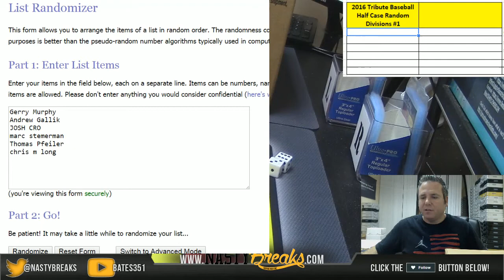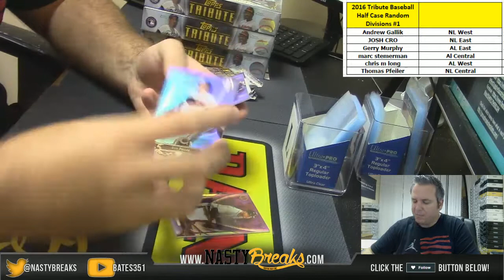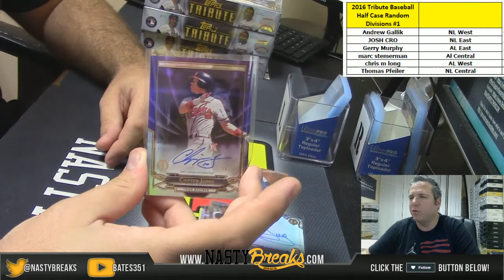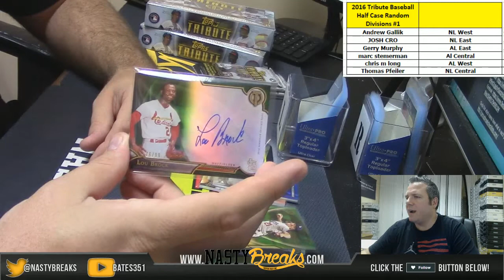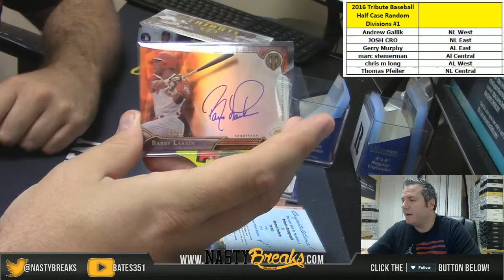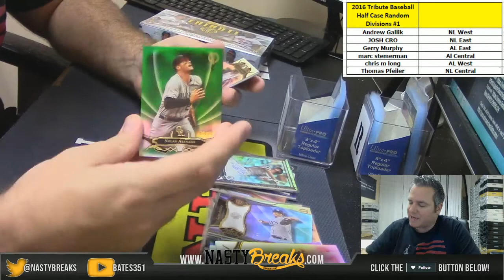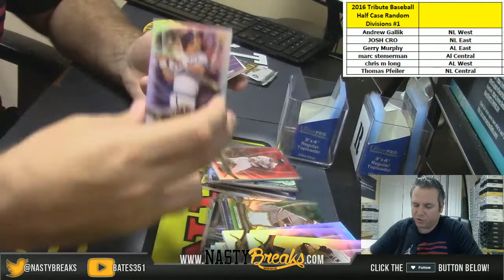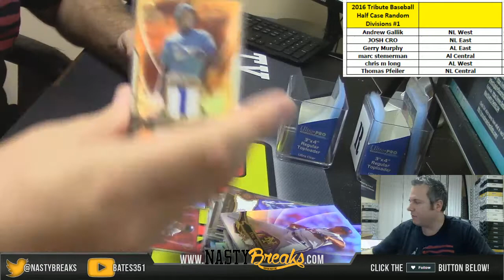7 13 16 2016 Topps Tribute Baseball half case Random Division #1